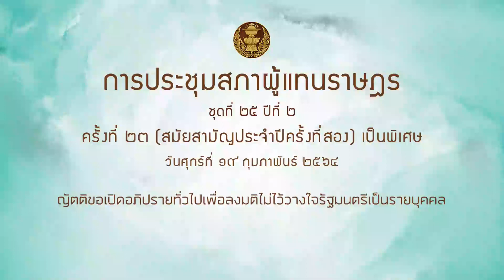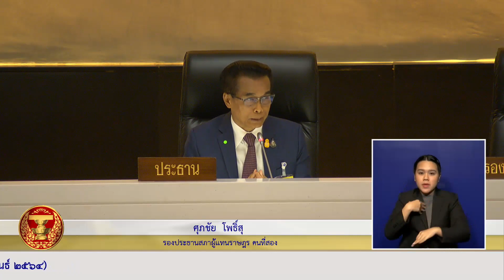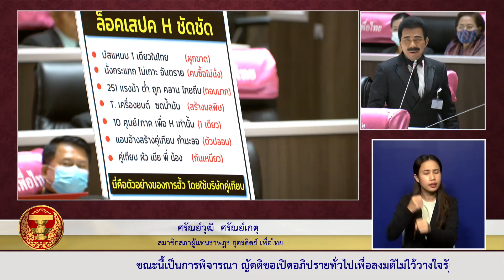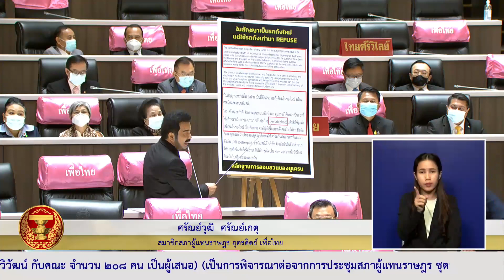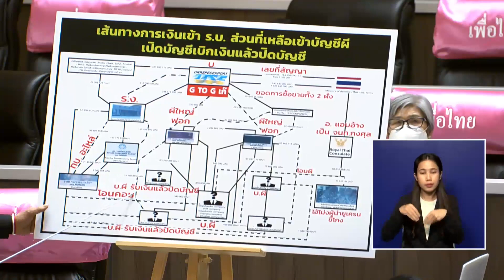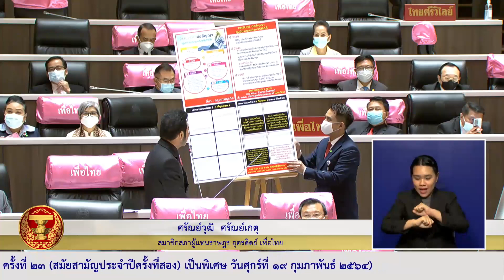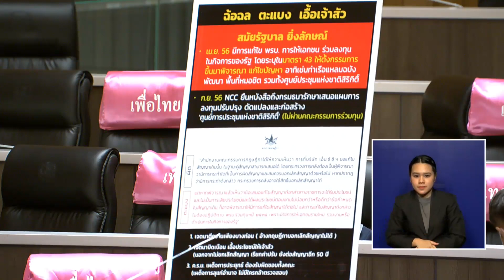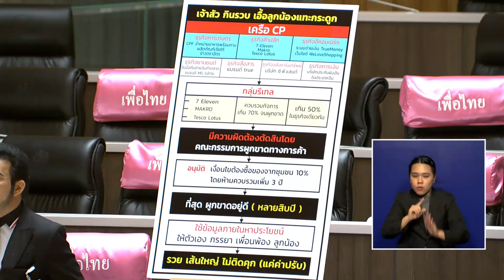สส ศรัณย์วุฒิ ศรัณย์เกตุ ญัตติ อภิปรายไม่ไว้วางใจ 19กพ64 13 41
ญัตติขอเปิดอภิปรายทั่วไปเพื่อลงมติไม่ไว้วางใจรัฐมนตรีเป็นรายบุคคล